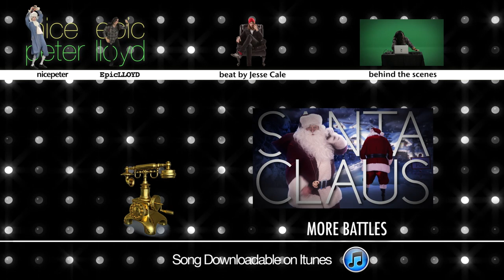[TRANSLATED] Mozart vs Skrillex. Epic Rap Battles of History. [CC]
Click the captions icon above to pick a language. Your + - keys will adjust the sizing. Don't see your language? Want to improve the captions? Join our translation team!

Hi. My name is Nice Peter,
and this is EpicLLOYD,
and this is the Epic Rap Battles of History, Season 2.

As always, these videos could not be possible without your suggestions, your subscription, and the help of a lot of awesome people.

CAST

Written by: NicePeter, EpicLLOYD, Dante Cimadamore,
Zach Sherwin and Mike Betette

CREW
Compositing and Background Design by Andrew Sherman
Edited by Dave McCary, Andrew Sherman and Nice Peter
Assistant Editor: Ryan Moulton
Assistant Editor: Marc Chester
Director of Photography: Jon Na
Gaffer: Arthur Hong
Music Supervisor and Playback: Dante Cimadamore
Costume Designer: Sulai Lopez
Art Consultant: Mary Gutfleisch
Makeup and Hair: Ashlyn Melancon
Script Supervisor and Production Assistant: Marc Chester
Production Coordinator: Atul Singh
Production Assistants: Jose Mendoza, Trent Turner and Shaun Lewin

Produced by Michelle Maloney for Maker Studios, Los Angeles, CA

Okay, I think that's it.

Thanks again and see you soon,

- nice peter & epiclloyd